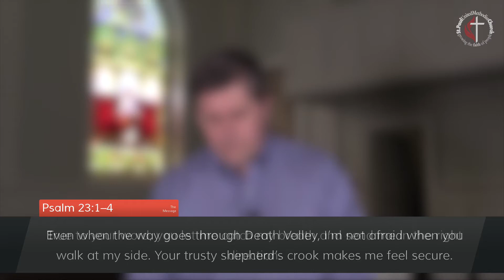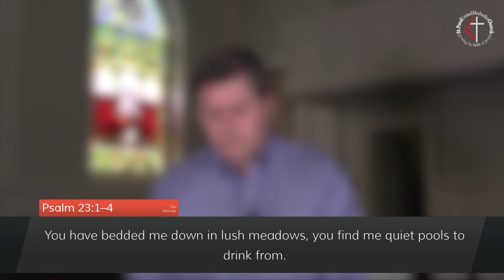Mid-Day Prayer - June 16, 2020 (Psalm 23:1-4)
Lectio Divina (literally, Divine Reading) is a way of becoming immersed in the Scriptures.  It's a way of developing a closer relationship with God by reflecting prayerfully on His words.  In Lectio Divina, the chosen text is read several times with time between each reading to think deeply about it and respond thoughtfully.

Focus on what God is speaking to you today.